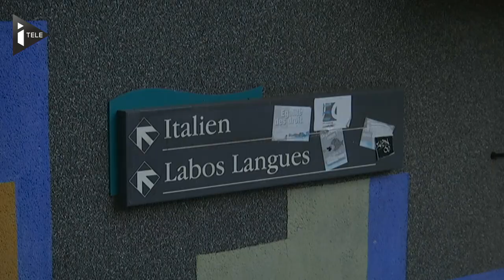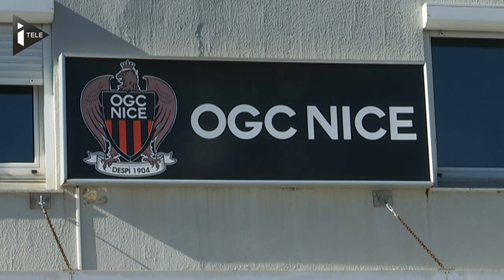Football: Vincent Koziello, un Aiglon au visage d'ange et aux griffes acérées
1,68 mètres pour 58 kg, le milieu de terrain de l'OGC Nice Vincent Koziello est un poids-plume souvent bousculé sur les terrains, mais qui se sait se battre avec ses armes. "Il est petit, costaud et n'hésite pas à rentrer dans l'adversaire", témoigne son compère chez les Aiglons Valère Germain. En-dehors des terrains, Vincent Koziello vit chez ses parents "dans une famille très soudée", selon les termes du principal intéressé. Côté études, il est un ovni dans le monde du foot professionnel. Après un Bac S mention très bien, Vincent Koziello est en faculté d'anglais à Nice 6 heures par semaine. A 20 ans, il se révèle comme un des jeunes joueurs prometteurs en Ligue 1 tout en gardant son équilibre hors du terrain.